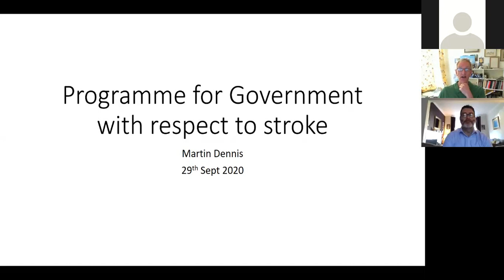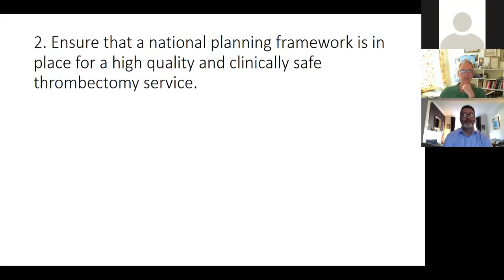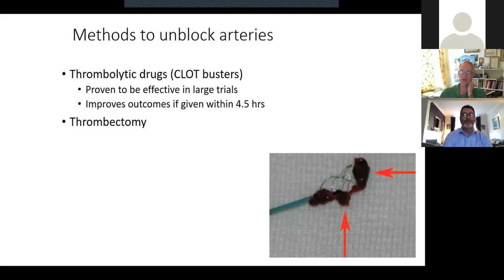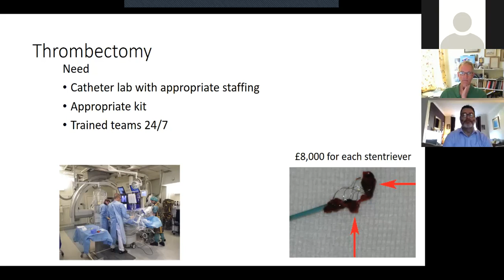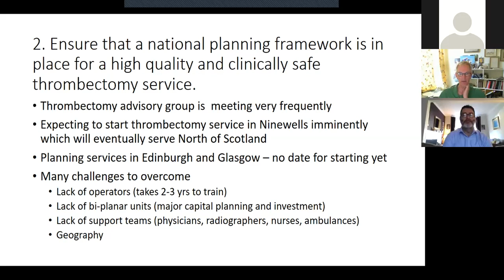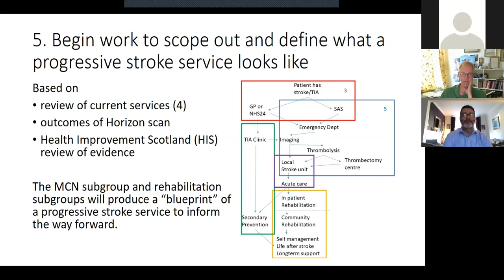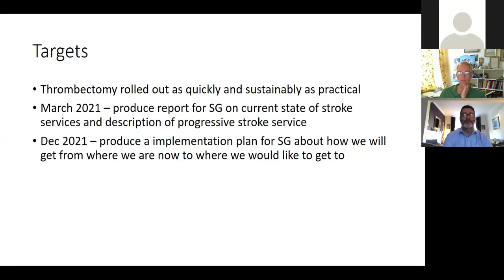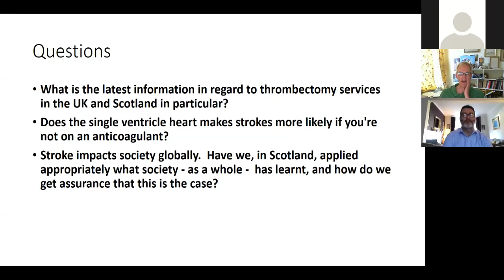Stroke in Scotland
This Webinar was co-hosted with Chest Heart Stroke Scotland and Stroke Association Scotland. In this session, Professor Martin Dennis discusses stroke care in Scotland and gives an overview of the programme for government.

ABOUT PROFESSOR MARTIN DENNIS

Professor Martin Dennis trained in London, and qualified as a Doctor in 1980, specialising in general medicine and geriatrics. He then researched Transient Ischaemic Attacks (TIAs) in Oxford, and was subsequently appointed to the first consultant post specialising in stroke in the UK & Senior Lecturer (University of Edinburgh) at Western General Hospital. He established stroke services at WGH and conducted research focusing on establishing which interventions improve peoples’ outcomes after stroke. He has further researched how best to assess quality of stroke services, set up the Scottish Stroke Care Audit in 2005, and established the British Association of Stroke Physicians (BASP) which overseas training of stroke physicians, continuous professional development, service improvement and research. Professor Dennis has chaired the Scottish Government’s National
Advisory Committee in Stroke (NACS) since its inception in 2003.

All questions were submitted prior to or during the live recording.